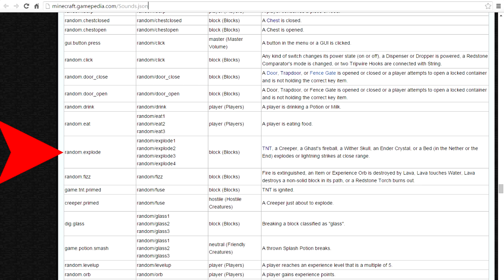Minecraft parancsok: playsound